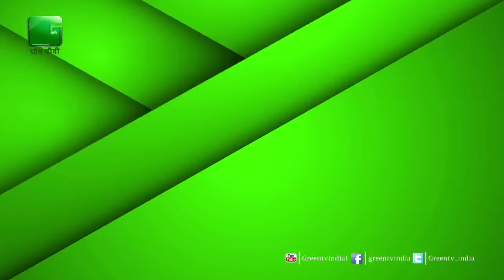Kisano के लिए IPM-Input Development से रोजगार के नए आयाम | IPM-Input Devlopment In Baatein Kheti Ki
About The Show : "Baatein Kheti Ki" program’s main objective is to bring information related to agricultural development, seeds, and agricultural technological advancements to the farmers. It also discusses the various approaches of agriculture beneficial for farmers along with agro-experts. This show gives overall view of the agricultural, activities, development, advancement and innovations.

importance of integrated pest management, integrated pest management examples, control of pests and disease scenario in india, quarantine in relation to integrated pest management, integrated pest management in india ppt, plant protection activities, the five components of ipm, major pests in india, components of pest surveillance, integrated pest management module, pheromone traps ppt, pheromone trap is used to attract, light trap, yellow sticky traps, methyl eugenol, ipm definition by fao, economic threshold level definition, concept of ipm, entomology, integrated crop management upsc, role of integrated pest management, agricultural chemicals used in india, case histories of important ipm programmes, state wise consumption of pesticides in india, sustainable pesticides, rapporteur member state definition, pesticide management plan, ipm chemical, principles of ipm, ipm app, methods adopted under ipm
principle of pest control, tools of ipm, which is the rodent pest in india, principles of integrated pest management ppt, basic characteristics to identify insects, what is intercropping, integrated pest management